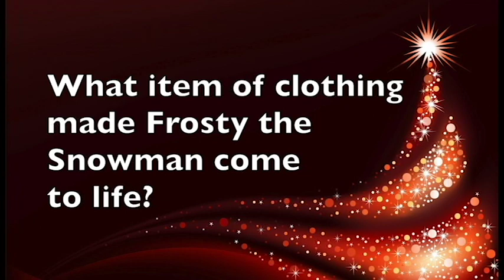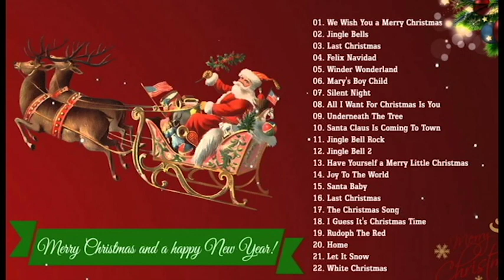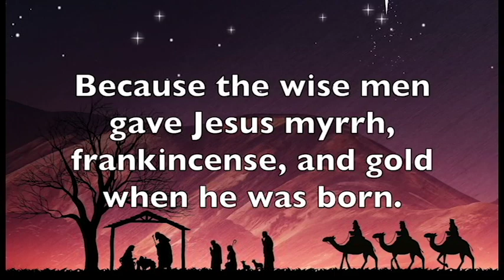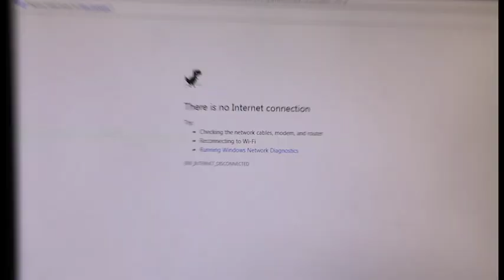Keeping Up with Clay-Chalkville - Episode 6 (12.13.17)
All videos produced, edited, and created by Clay-Chalkville High School broadcast journalism students.